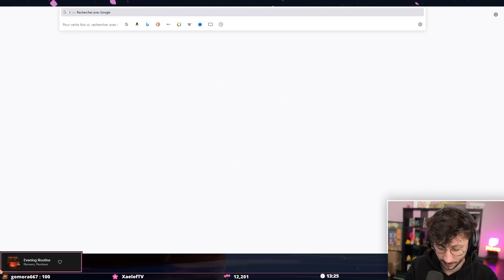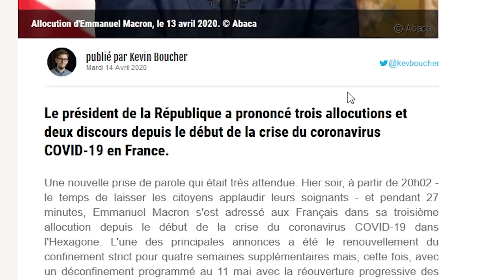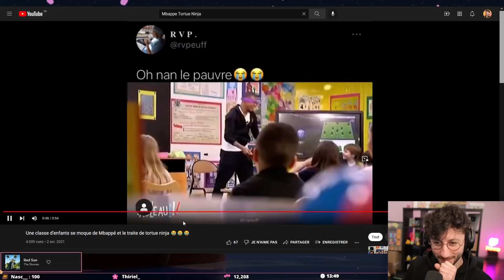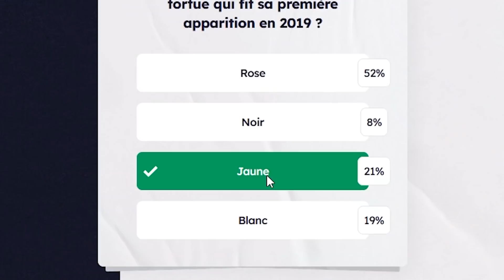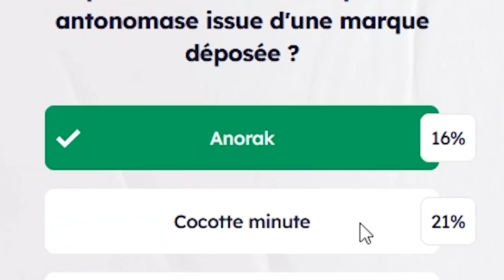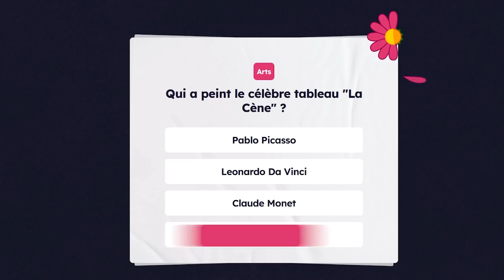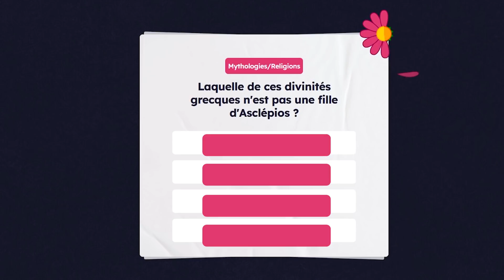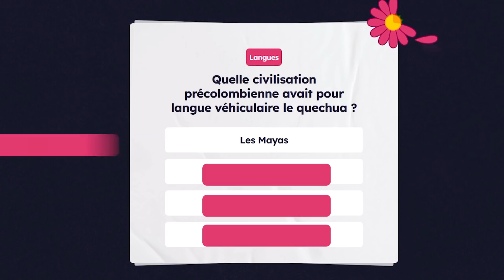Comment j'ai perdu ma voiture... - On se perd sur internet (maître des fleurs)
Aujourd'hui on se retrouve avec une vidéo sur la nouvelle version du maître des fleurs (créée par @pedraal). Dans cette session, on va parler de ma voiture.

N'hésitez pas à me dire si vous avez aimé cette vidéo et s'il y a des points à potentiellement améliorer. Merciiii !

Montage: @monsieurshoset

LOVE & FLEURS